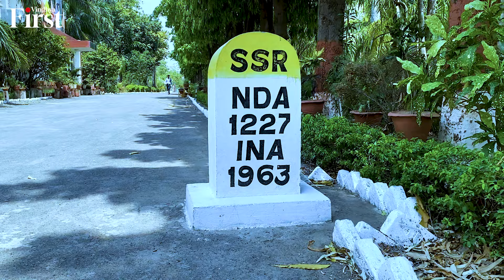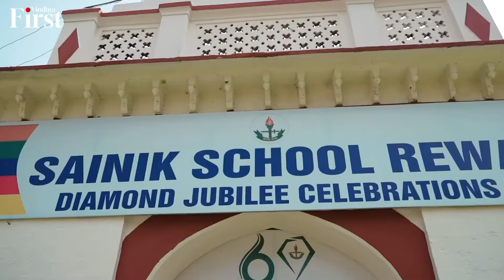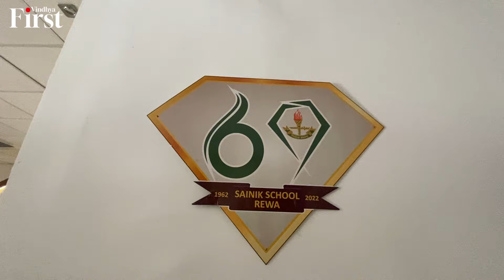Sainik school Rewa: एक साथ दो सेनाओं के प्रमुख देने वाला स्कूल, अब तक 900 सैन्य आधिकारी दे चुका है!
विंध्य के रीवा जिले से ताल्लुक रखने वाले लेफ्टिनेंट जनरल उपेंद्र द्विवेदी 30 जून को भारतीय सेना के प्रमुख के रूप में शपथ लेंगे. इससे पहले विंध्य के सतना के ADMIRAL दिनेश कुमार त्रिपाठी को भारतीय नौसेना का प्रमुख बनाया गया था. खास बात यह है कि इतिहास में पहली बार जब थल सेना और नौसेना के प्रमुख विंध्य क्षेत्र से होंगे. दोनों प्रमुख रीवा के सैनिक स्कूल के छात्र रह चुके है और दोनों ही बचपन के मित्र भी हैं.